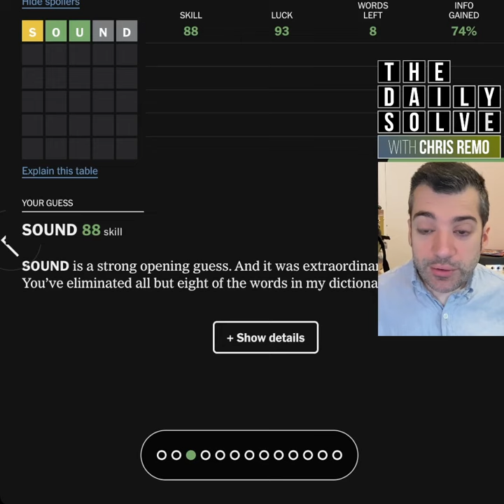Wordle 905 - 11 December 2023